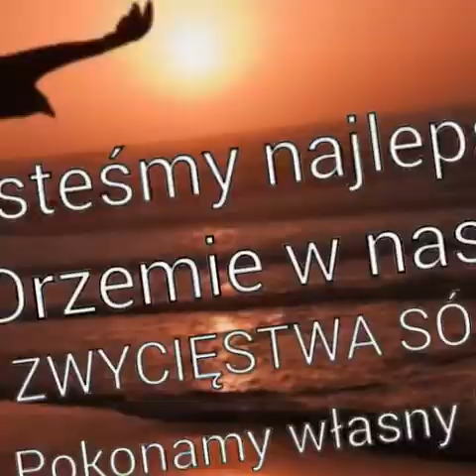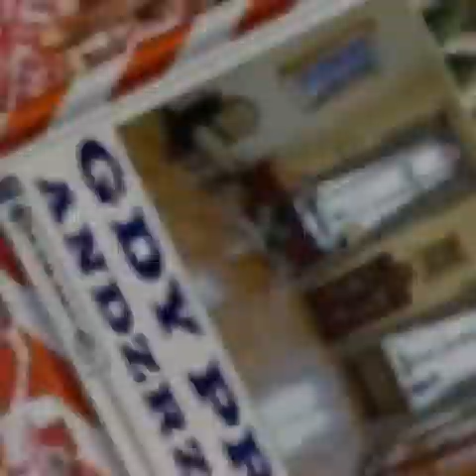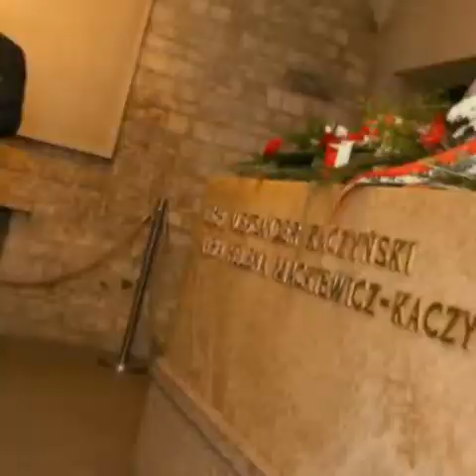Przełamiemy ślepy los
Kiedy w oczy wieje wiatr
Przeciw nam jest cały świat
Jesteśmy najlepsi
Pokażemy swoją moc
Jesteśmy najlepsi
Drzemie w nas zwycięstwa sól
Pokonamy własny ból
Jesteśmy najlepsi
Zawsze naprzód chcemy brnąc
By na top się wszystko wspiąć
Jesteśmy najlepsi

Raz, dwa, trzy
Zwyciężymy właśnie my
Niech się leje pot i kapią łzy
My wracamy znów do gry
/2x

Gdy przegrana jest o włos
Potrafimy zadać cios
Jesteśmy najlepsi
Zdobędziemy szczyty gór
Rozbijemy głowa mur
Jesteśmy najlepsi
Nawet kiedy wieje chłód
Wszyscy razem zawsze wprzód
Jesteśmy najlepsi
Nie przeciwnik o tym wie
Że my nie poddamy się
Jesteśmy najlepsi

Raz, dwa, trzy
Zwyciężymy właśnie my
/4x